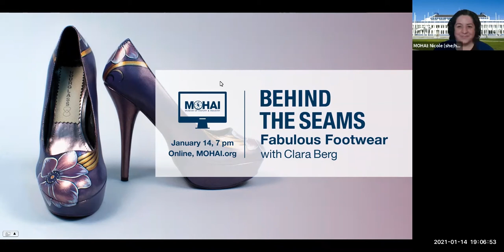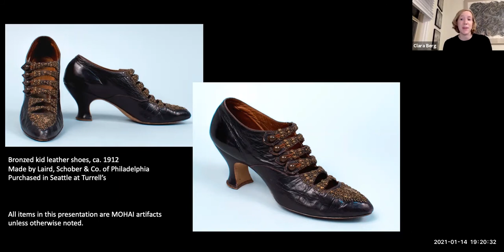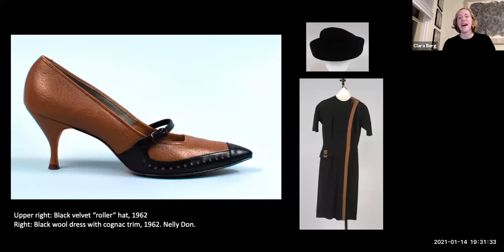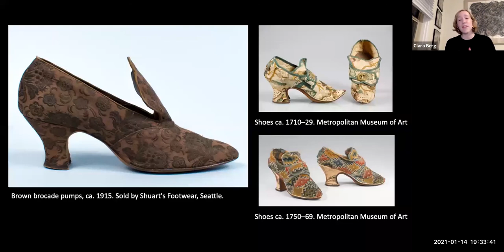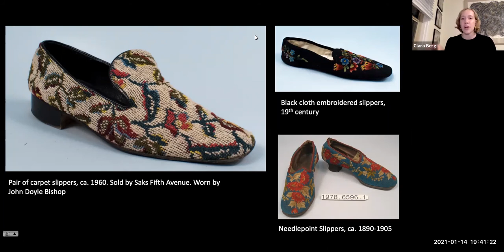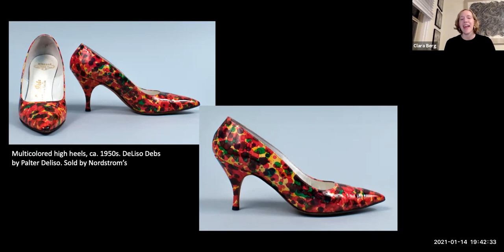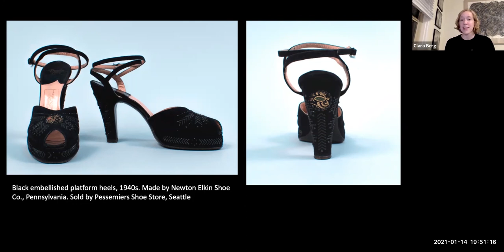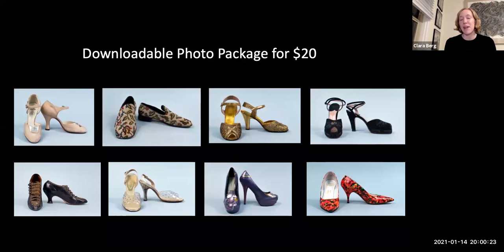Behind the Seams: Fabulous Footwear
Program date: Online
Program location: Thursday, January 14, 2021

Join Curator of Collections, Clara Berg, for this special digital Behind the Seams. This intimate one-hour session allows viewers to discover garments in detail and hear the stories that make them special. Take a visual journey through MOHAI’s collection of shoes and see everything from buckles to beading up close.

Through the magic of high-res photography, get closer than you have ever been and discover some surprising design elements in the museum’s significant collection of footwear.

As a catalyst for relevant community conversation, MOHAI’s public programs include a diverse range of speakers and perspectives related to life in our region, past and present. In presenting this program MOHAI does not endorse or advocate any specific policies represented by the speakers, their organizations, or the co-presenters.